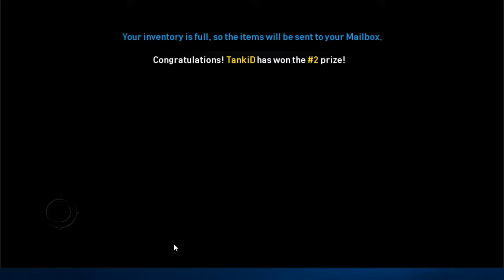Lineage 2 Revolution Opening free event 10+1 UR Materials!!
Hello guys! We have this event on Lineage 2 Revolution now. I just opened 10 boxes for UR crafting +1 bonus. And I've got few items that are needed for UR crafting. Plus in this video I will show you how the Summon boxes High-Grade free roll works. Same with friendship points!